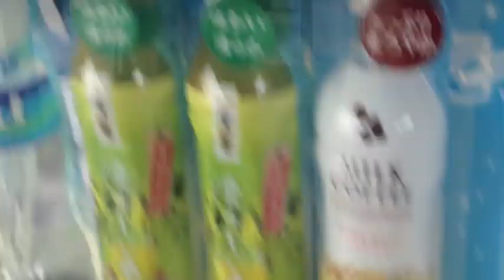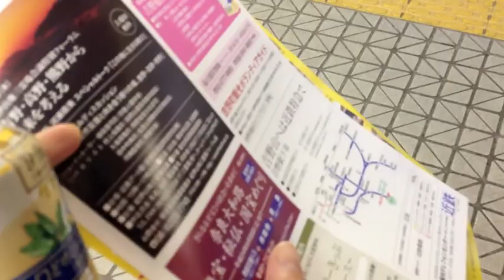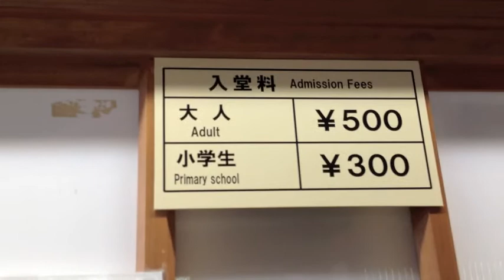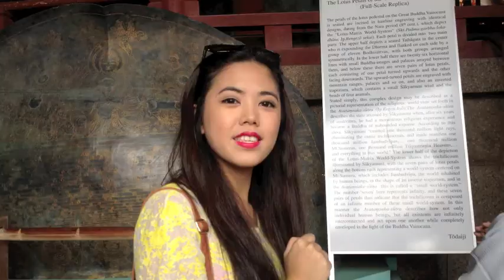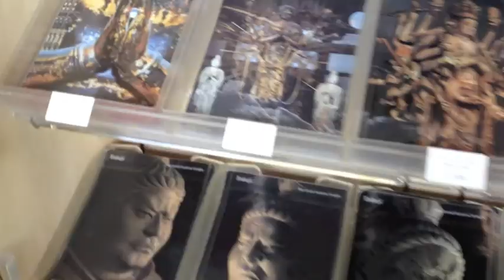Spoiled Deers!! - April 24, 12 - The Mayan Calendar Vlog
Heeey! My mom and I went to Nara to see the very huge Buddha Statue. It was very amazing!

xoxo Mayan